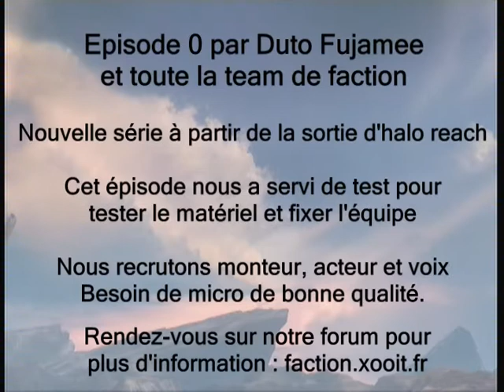FACTION Ep0 (test)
Episode test pour la série faction qui commencera à la sortie d'halo reach